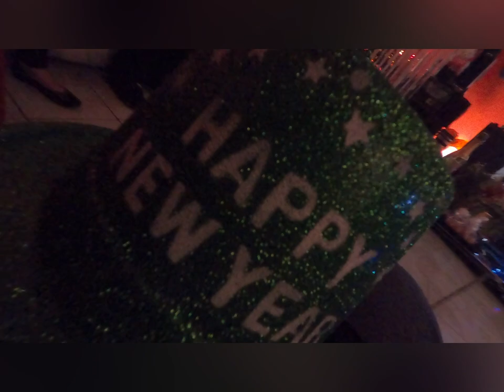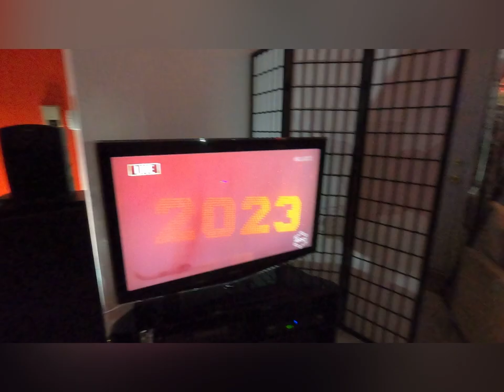New Year’s Eve…ringing in 2023!